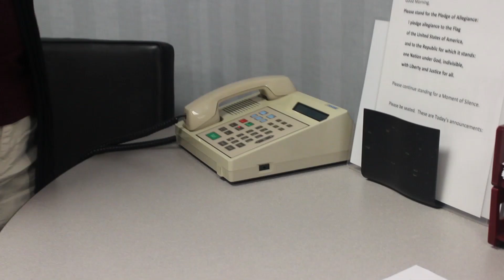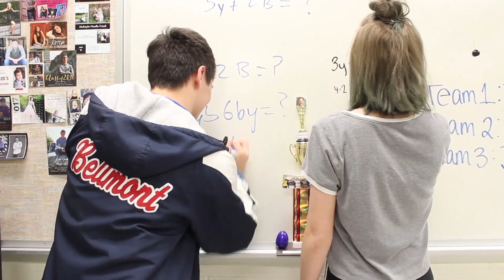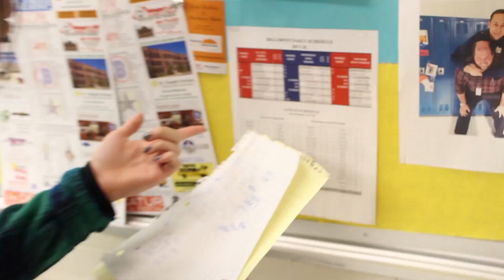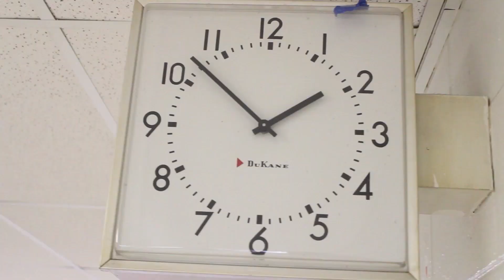Bellmont Now Christmas 2017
Bellmont High School student broadcast
Drew Derengowski
Copyright Details: